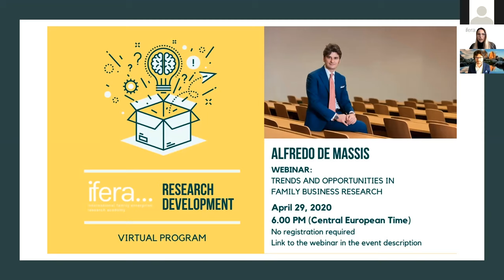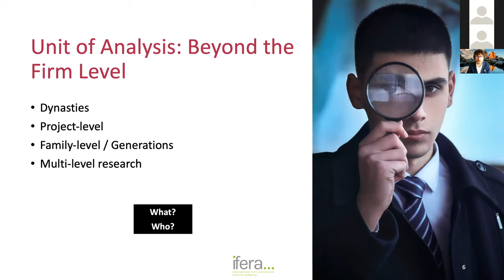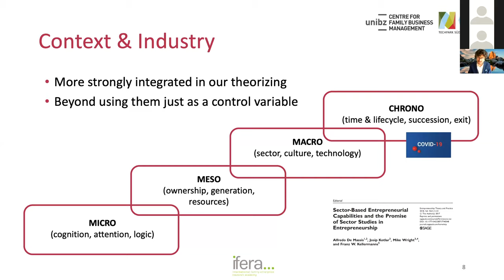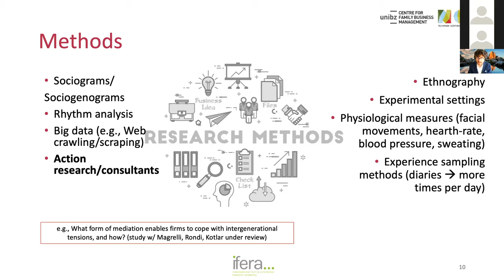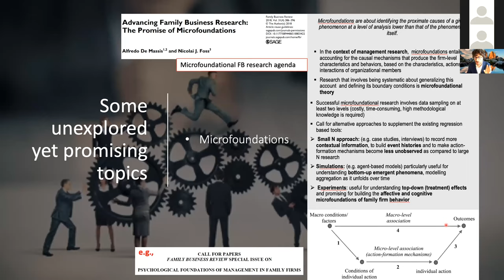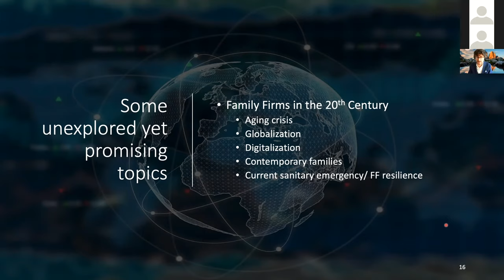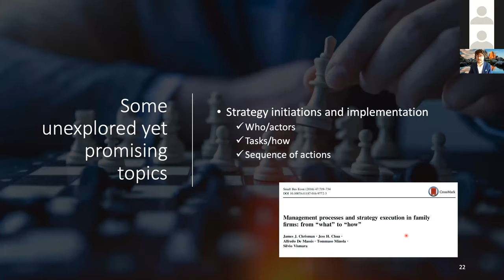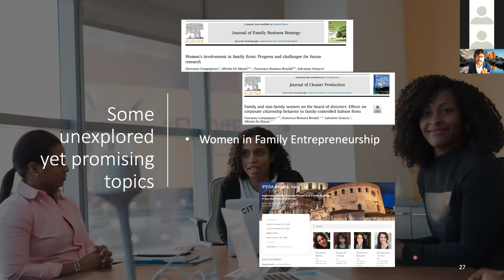IFERA Research Development Program – Trends and opportunities in Family Business Research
Alfredo De Massis draws on his experience as editor, author and reviewer to present and discuss some trends and opportunities in family business research. The presentation of his speech can be downloaded

Webinar 29 April 2020.